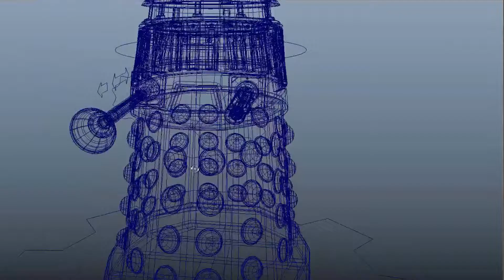Dalek Rig (Mini Project)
This is a very simple rig I made in Maya, it has been modelled and rigged by me as I was watching a 2005 Doctor Who episode and fancied making a Dalek rig.